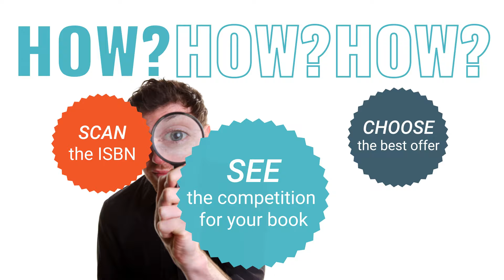Say Goodbye to Old Textbooks and Hello to Money with BookScouter!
BookScouter makes it incredibly easy to 💸sell your used books for more money.💸
BookScouter: Buy, Rent & Sell Books the Smart Way.